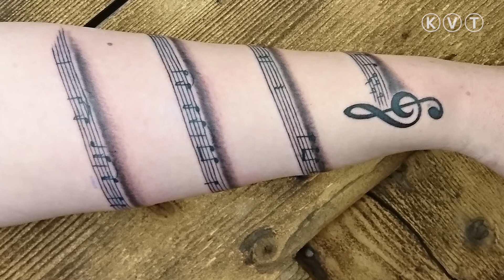PORTRÉ: BUJDOSÓ NÓRA, A MAJSAI TETOVÁLÓMŰVÉSZ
Megnyílt az első tetováló szalon Kiskunmajsán. A Noa Tattoo tulajdonosa Bujdosó Nóra tetoválóművész, már az érettségi után hennafestéssel foglalkozott, majd egy fővárosi tetováló szalonban képezte magát. Tudását fejlesztette már Spanyolországban, Mallorca szigetén, tetoválóként pedig Németországban, Svájcban is dolgozott, ahol világhíres tetoválóművészektől tanulhatott. Nóra néhány éve költözött Majsára és most döntött úgy, hogy itt nyit egy szalont. A különleges szakma képviselője   sok érdekességet mesélt a tetoválásról a KVT Portré című műsorában.
A tetoválás már több ezer éve része az emberiség történetének. Manapság nem csupán divat, egyre többen vannak akik azért tetováltatják magukat, mert így akarják kifejezni, megvalósítani önmagukat. Minden egyes tetoválás egyfajta üzenet a külvilágnak, de a viselője számára is fontos mondanivalót hordoz.